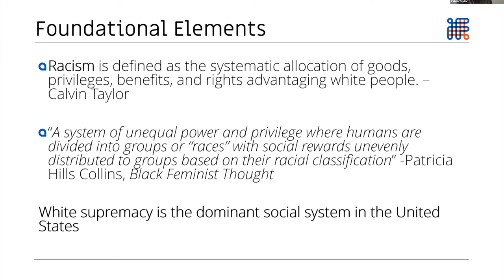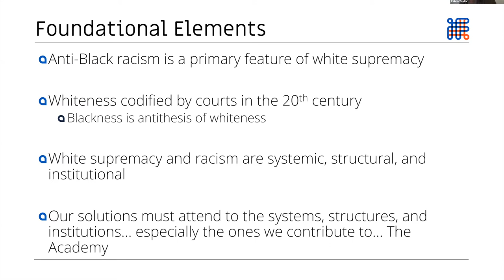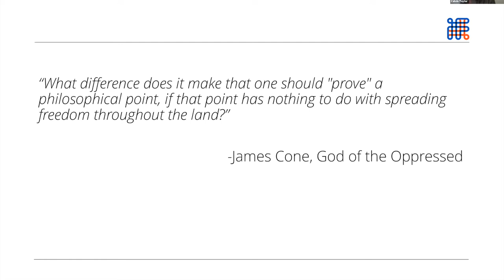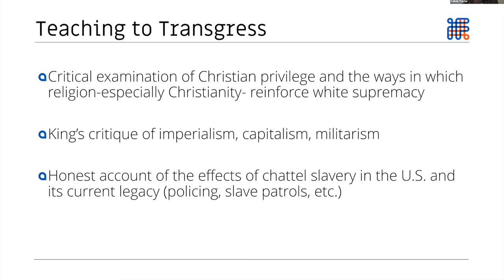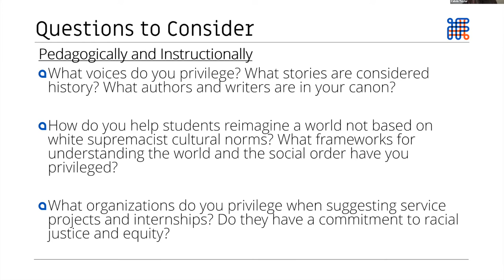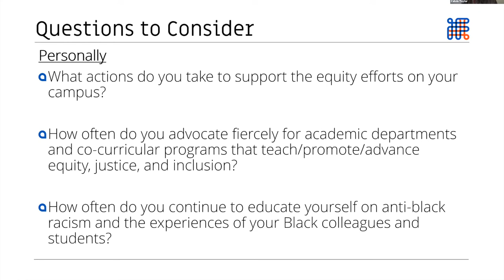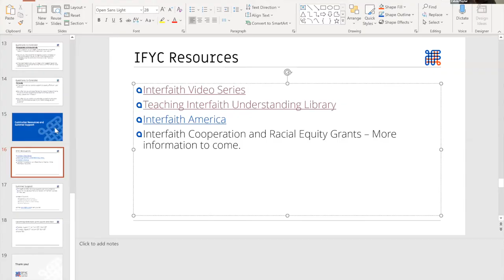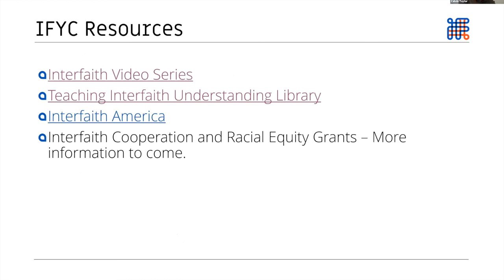A Conversation about Interfaith Studies and Racial Equity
Every summer, Interfaith America, formerly IFYC, and the Council of Independent Colleges (CIC) host a week long seminar on Teaching Interfaith Understanding. Taught by Interfaith America founder and President, Eboo Patel and Middlebury President, Laurie Patton, this seminar convenes 25 faculty from around the country to examine the substantial theoretical questions inherent in teaching interfaith understanding and explore the practical work of translating these ideas into courses.

Though the June 2020 seminar was postponed due to Covid-19, Laurie and Eboo decided to host a series of webinars on Interfaith Studies as a way to support faculty as they negotiate rapid changes in higher education and shifting campus environments. As we prepared for the first webinar, the tragic death of George Floyd at the hands of the police and the growing movement for racial justice in America compelled us to focus the conversation on the intersection of interfaith engagement and racial equity.

Offering three different reflections, the webinar begins with a presentation by Eboo on the role of interfaith cooperation in historical movements for racial justice. IFYC manager and scholar of religion and African American studies, Calvin Taylor, next discusses interfaith perspectives on dismantling white supremacy. To conclude, Laurie walks through a case study from her newest book Who Owns Religion that illustrates the complex way that religious and racial identity play out in various publics.

About Us:
Interfaith America's mission is to inspire, equip, and connect leaders and institutions to unlock the potential of America's religious diversity.